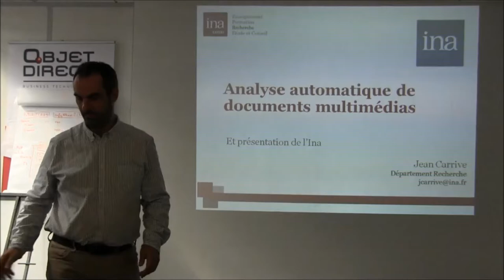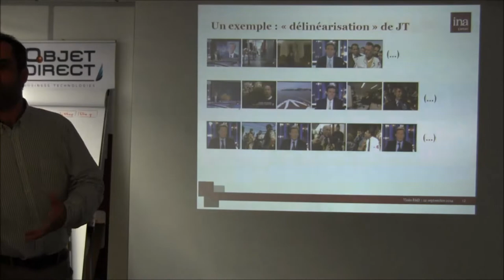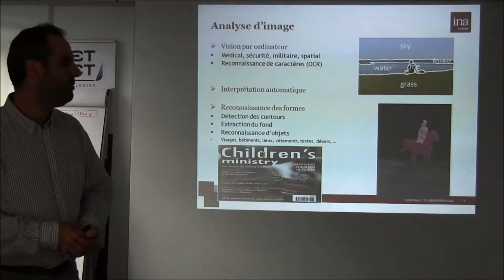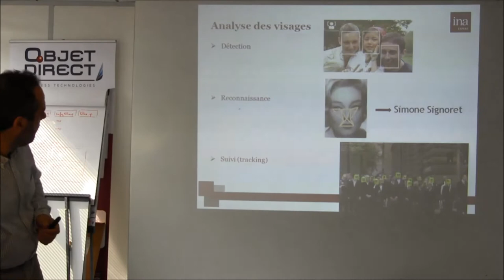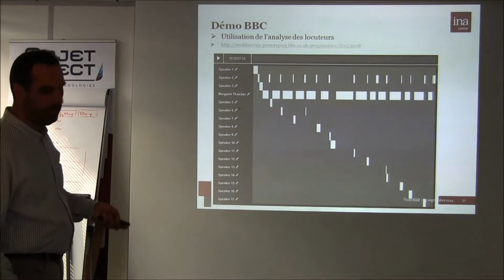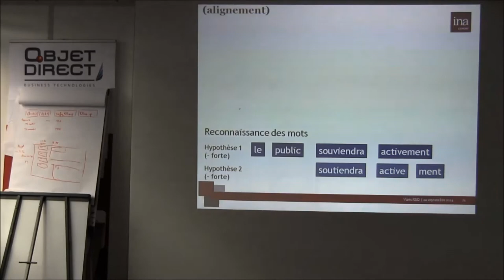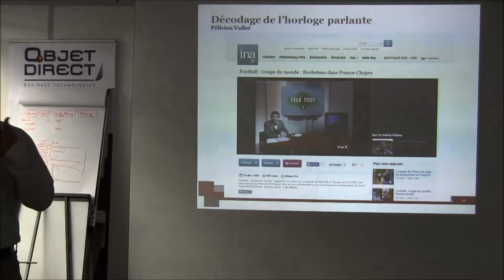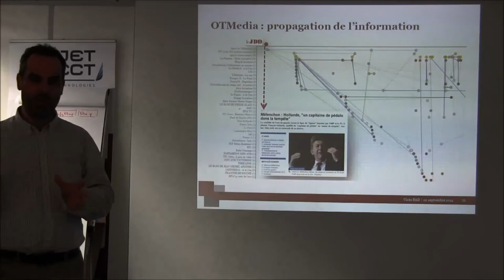Séminaire recherche : Analyse automatique de documents multimedia par Jean Carrive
Viseo Recherche & Innovation, séminaire septembre 2014 : Analyse automatique de documents multimedia par Jean Carrive de l'Institut National de l'Audiovisuel (INA)